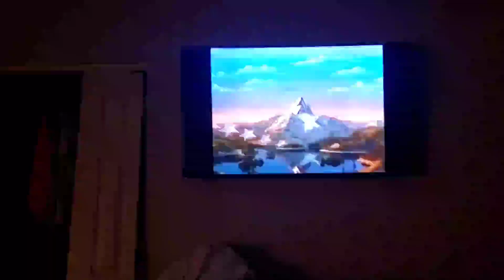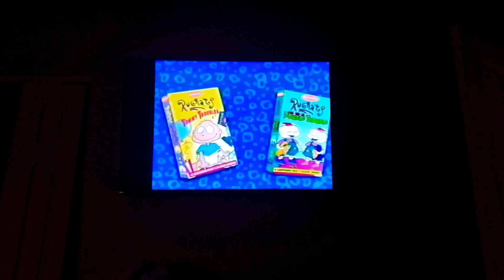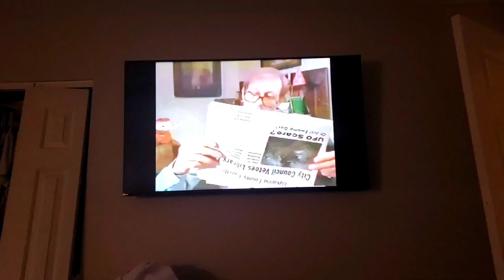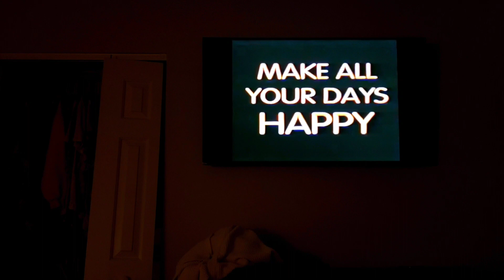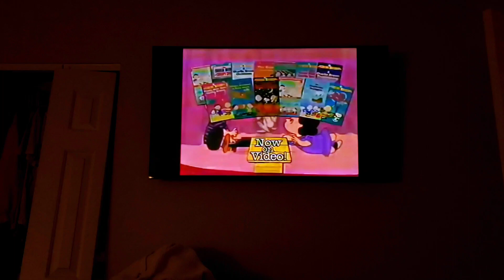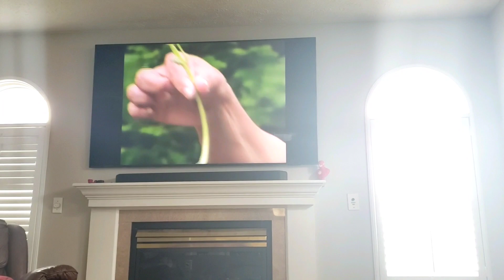COURTNEY'S 1ST BIRTHDAY DECEMBER 2001